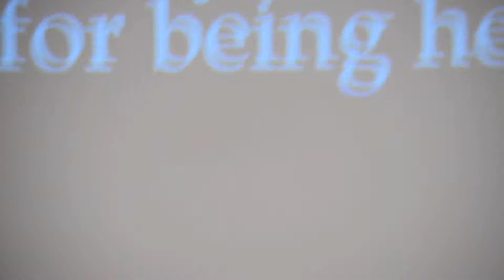Tanisi Pre-K GRADUATION!!